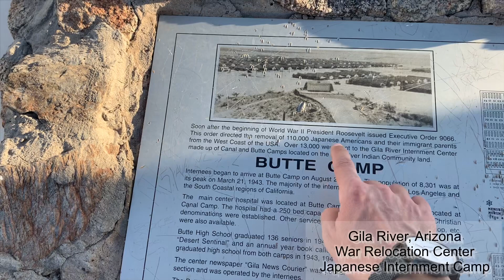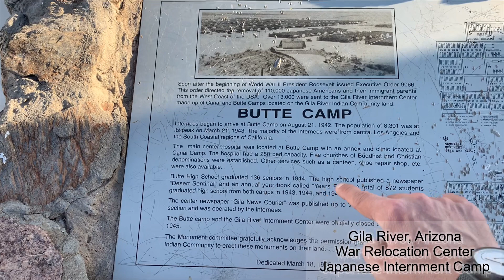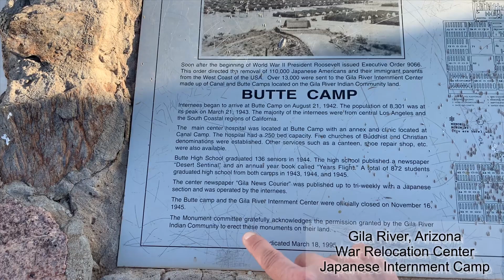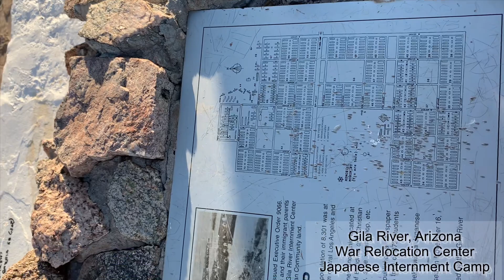Gila River Butte Camp War Relocation Center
Mr. Chambers takes scholars to the Gila River Butte Camp War Relocation Center (Japanese Internment camp) to gain perspective on what the living conditions were like for Japanese American Citizens relocated to Internment camps was like. This is similar to the Poston Camp that Aki was sent to in the book Sylvia and Aki that we are reading in the 2nd quarter.